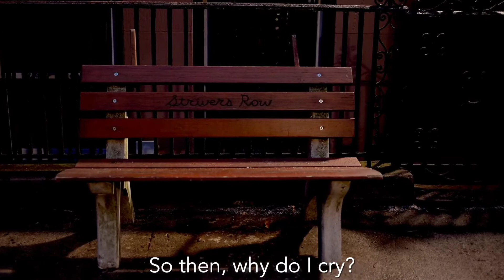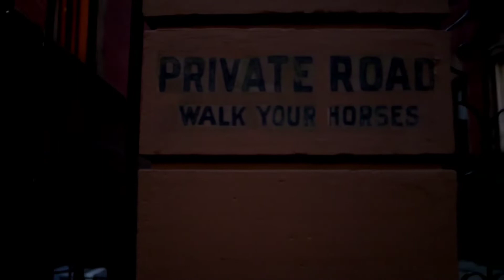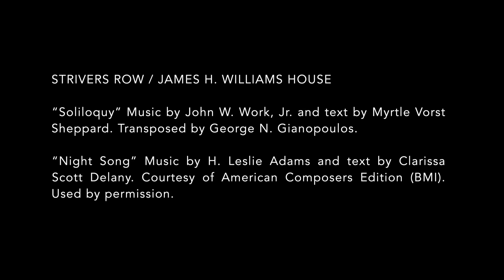NIGHT SONG by H. Leslie Adams with Kevin Miller on Piano.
An excerpt from On Site Opera's Production of THE ROAD WE CAME. Filmed live in NYC in March 2021 with Ryan and Tonya McKinny..